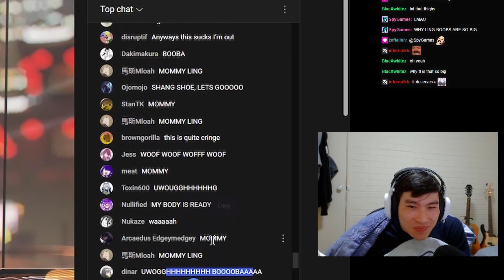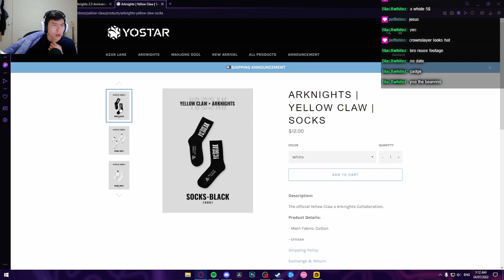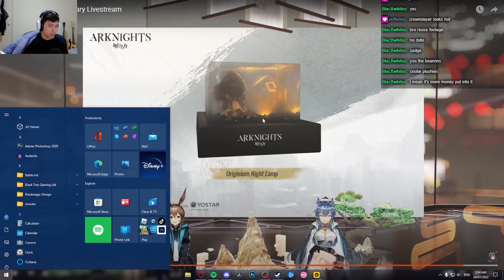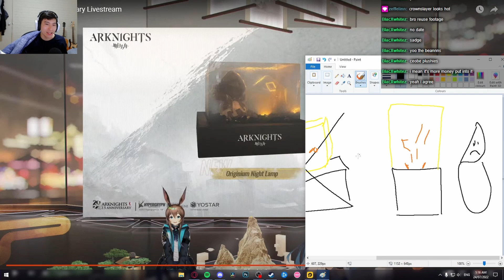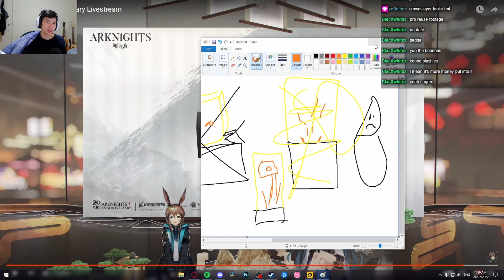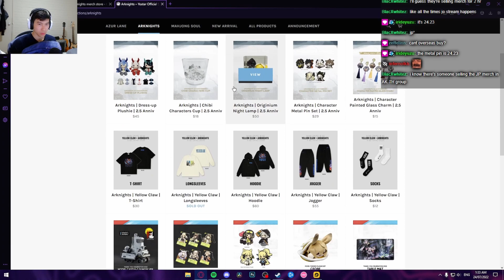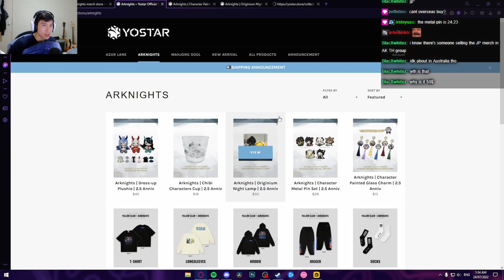THE MOST INSANE MERCH YET | Arknights 2.5 Anniversary Stream Reaction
I was stunlocked for 15 minutes ranting about merch lol